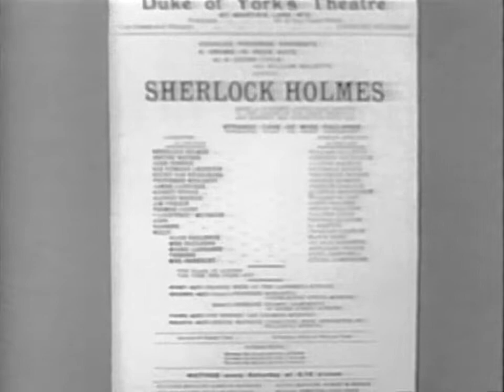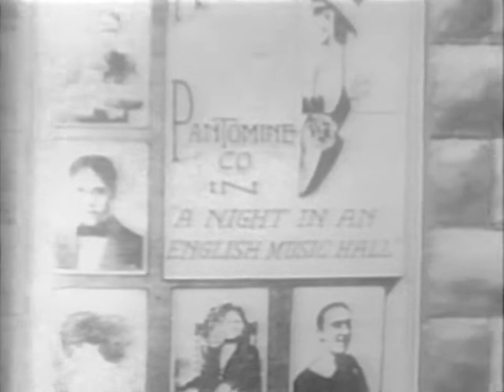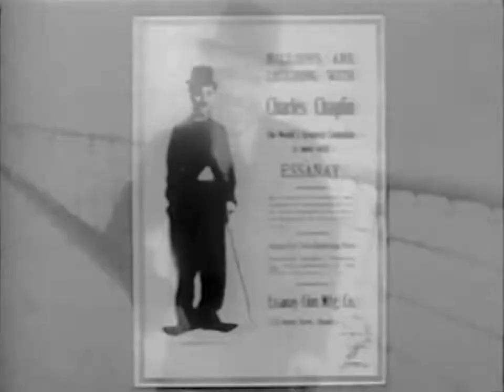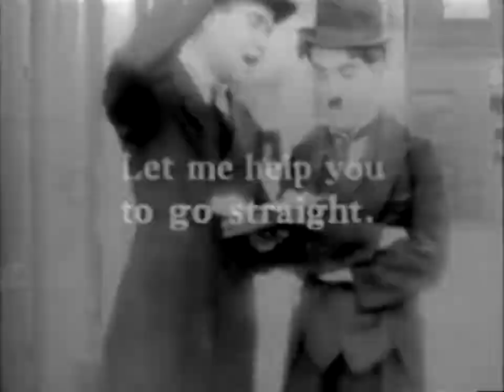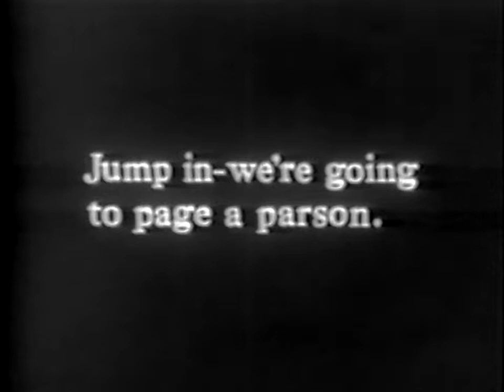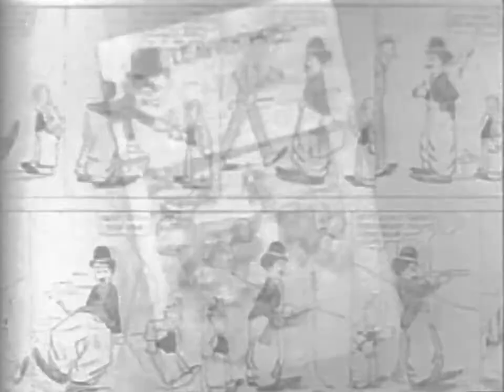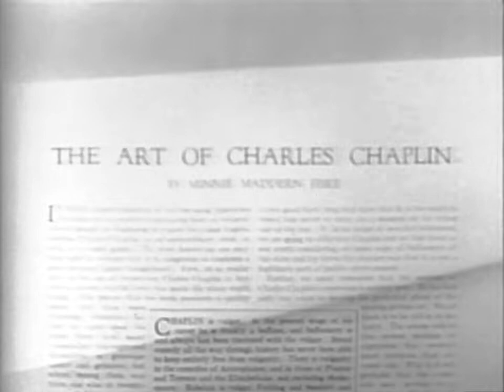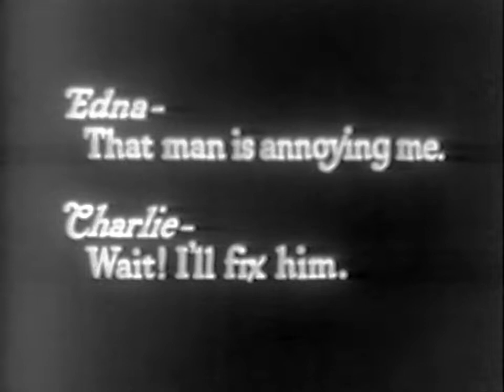Charles Chaplin - O Homem Mais Engraçado do Mundo (1967, Dublado)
(Qualidade melhor que a versão postada anteriormente)
The Funniest Man In The World.
Documentário de 1967, apresentado e narrado originalmente por Douglas Fairbanks, Jr.
Versão brasileira lançada em VHS em 1989 pela VTI dublada pela Herbert Richards, com Marcio Seixas e Ricardo Mariano.
Contagem de visualizações: 26.123.